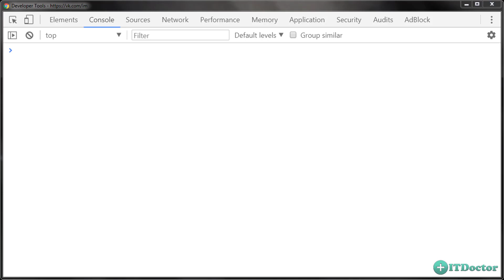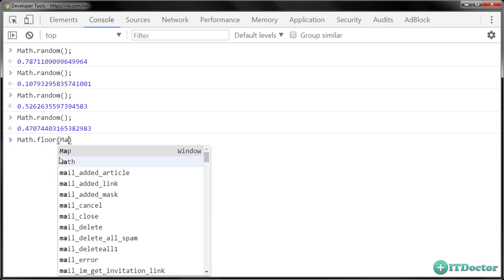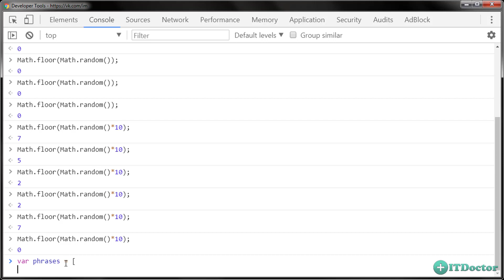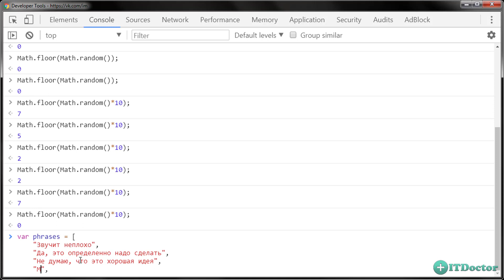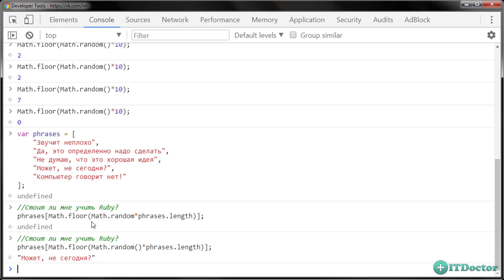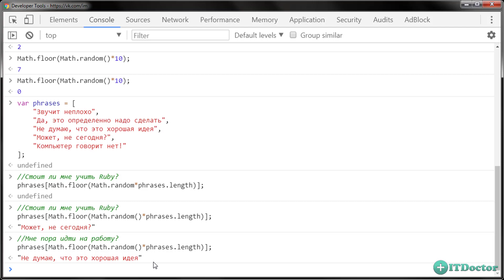#6 Случайные числа на JavaScript и округление чисел на JavaScript, Уроки по JavaScript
В этом видео уроке я расскажу вам про метод Math.random() генерация случайных чисел в JavaScript и метод Math.floor() округление чисел на JavaScript. Мы научимся генерировать случайное число и округлять его на языке JavaScript на реальных примерах.

Поддержать автора ₽ублем:
1. Сбер: 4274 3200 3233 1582